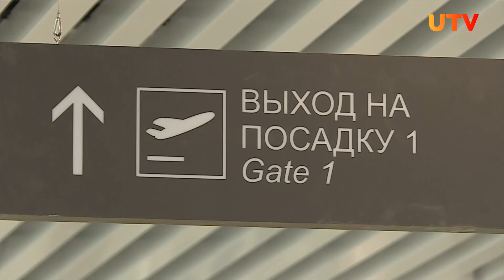Авиакомпания «Азимут» планирует в 2022 году открыть прямые рейсы из Уфы в Нур-Султан и Тель-Авив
В 2022 году откроются прямые рейсы из столицы Башкирии в Минск, Тель-Авив и Нур-Султан. Как сообщили в региональном правительстве, маршруты будет выполнять авиакомпания «Азимут». В следующем году организация собирается значительно увеличить авиапарк.